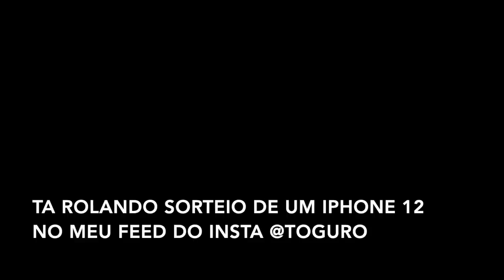ESSA MOTO ERA DO MEU VO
TOGURO

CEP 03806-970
SÃO PAULO